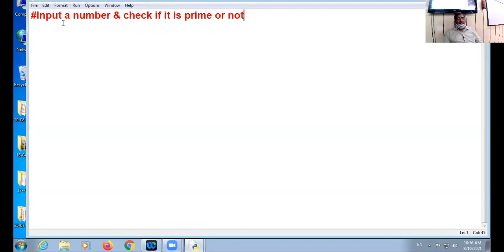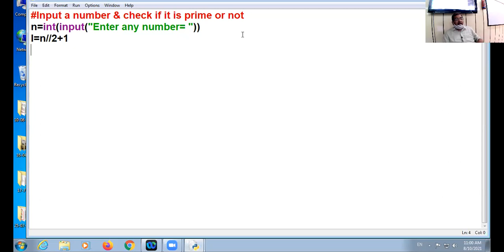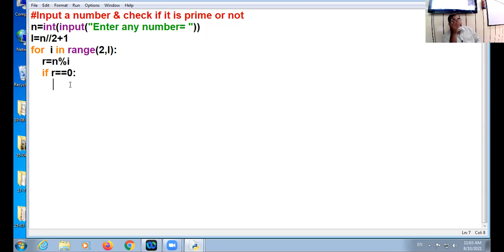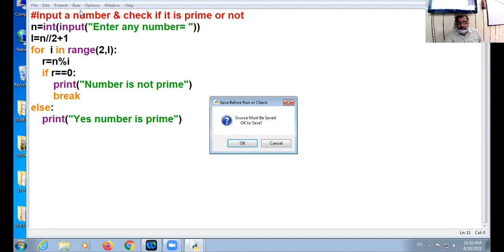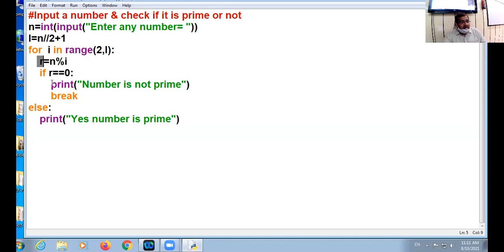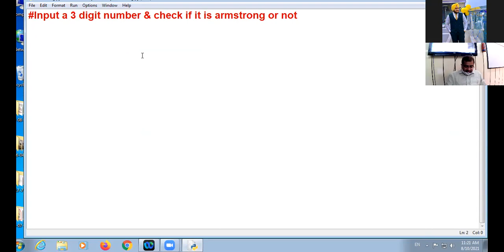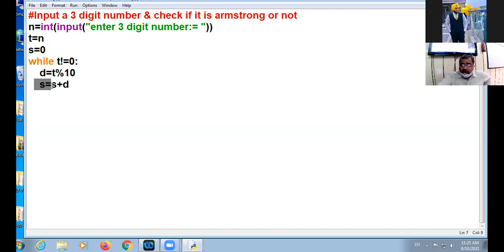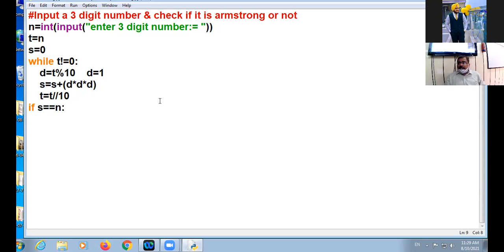10 08 21 XI A,B COMP LECTURE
PRIME NUMBER+ARMSTRONG NUMBER